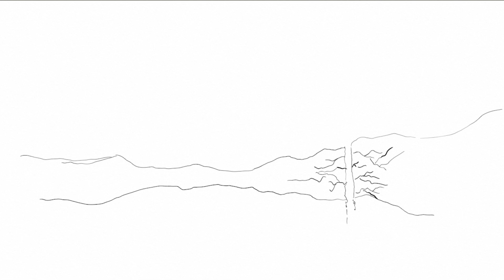생각이 닿기도 전에, 이미 도착해있다ㅣ2020 적십자 영상공모전 우수상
2020 적십자 영상공모전 우수상 수상작
'생각이 닿기도 전에, 이미 도착해있다' 입니다.

재난이 발생하면 생각이 닿기도 전에 가장 먼저 달려가 국내외를 가리지 않고
곳곳에서 인도주의를 실천하는 적십자 모습을 소개합니다.

* 오상우 님 작품입니다. 축하드립니다!